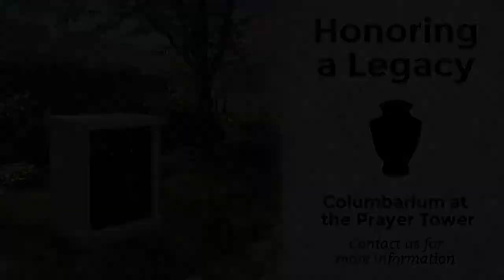Centenary Columbarium Short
Dr. Thomas Cooper presents plans for the columbarium at the Centenary Prayer Tower.